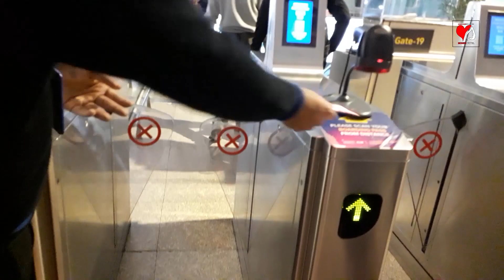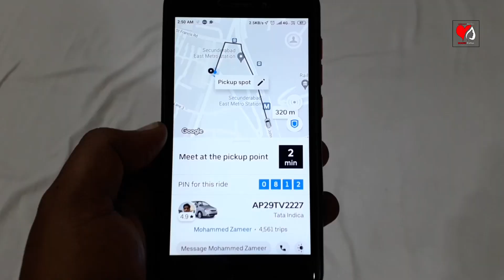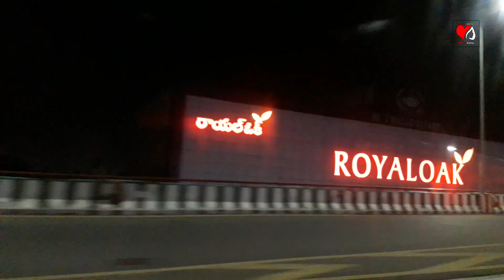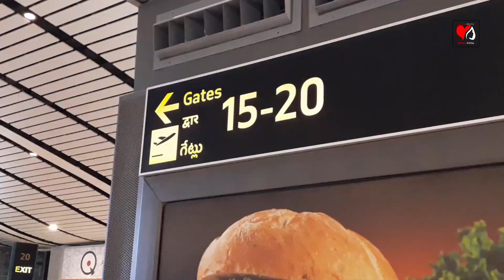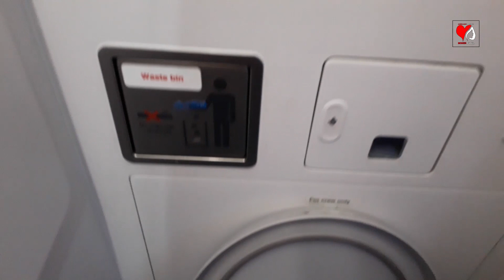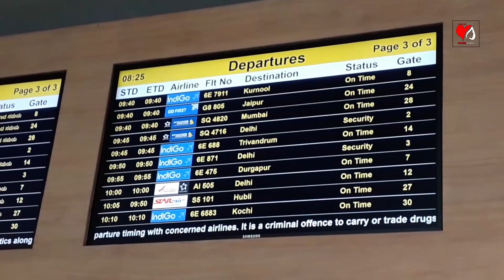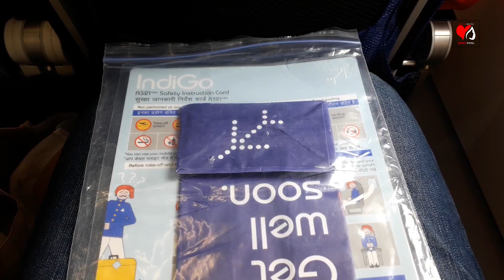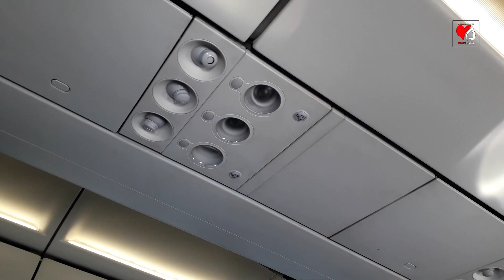How to travel in flight first time | Connecting flight first time | Indigo 6E flight experience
This video is about How to travel in flight first time | Connecting flight first time | Indigo 6E flight experience. We are travelling from Hyderabad to Durgapur by flight. We had Indigo 6E connecting flight from Hyderabad to Durgapur via Bangalore. There is also Hyderabad to Durgapur direct flight available, At first we started from Secunderabad to Shamshabad Rajib Gandhi International (RGI) Airport Hyderabad by Uber Cab. Then we had our first flight from Shamshabad Rajib Gandhi International (RGI) Airport to Bangaluru Kempegowda International Airport Bangalore Karnataka. After that we had our second connecting flight from Bangalore Kempegowda International Airport to Andal Kazi Nazrul Islam (KNI) Airport Durgapur West Bengal. Secunderabad is the twin city of Hyderabad. Secunderabad Hyderabad is the second part of our Vizag Hyderabad Travel Vlog Series. Visakhapatnam Vizag was the first part of our Vizag Hyderabad Travel Vlog Series. This video will show you indigo 6e flight review, indigo 6e flight fare, indigo 6e flight service, flight fares, hyderabad to bangalore flight , hyd to blr flight , hyderabad to durgapur via bangalore, hyd to rdp via blr flight, bangalore to durgapur flight, blr to rdp flight, bangalore to hyderabad flight, blr to hyd, durgapur to hyderabad via bangalore flight, rdp to hyd via blr flight, durgapur to hyderabad flight, rdp to hyd flight, toilets in flights, how to use flight toilets, aeroplane washroom use, washroom inside aircraft, washroom in aeroplane use, indigo 6e flight foods, airport tour, private jet plane, business class flight, economy class flight, flight ticket booking, flight ticket price, flight ticket fare, web check-in, security check-in, check-in baggage, boarding pass print, online boarding pass, india's top airports, etc. Thanks for watching.

Social Networks-

Professionl Networks-